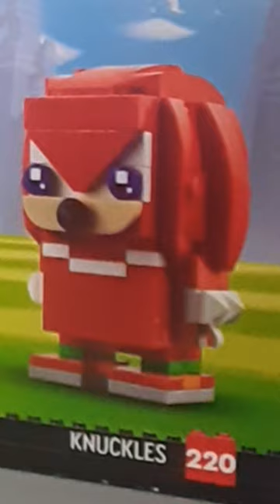Building LEGO Brick Headz Knuckles The Echidna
Time to show that Eggman the REAL SUPERPOWER of Teamwork! & LEGO Brick Headz Knuckles has joined the Team!

Donations allow me to keep doing what I love and make content for you all!!!